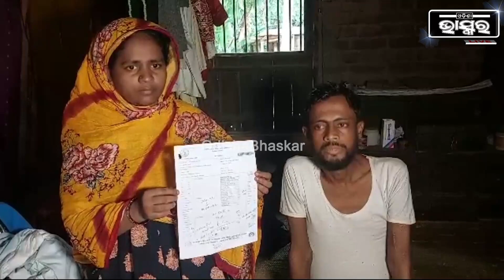କିଡନି ରୋଗରେ ପୀଡିତ ହୋଇ ଘରେ ପଡିଛି, ସେପଟେ ସ୍ୱାମୀର ଚିିକିତ୍ସା ପାଇଁ ଲୋକଙ୍କ ପାଖରେ ହାତ ପତାଇଉଛି ସ୍ତ୍ରୀ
ଗୋଟେ ପଟେ ପରିବାର ଚଳାଉଥିବା ରୋଜଗାରିଆ ପୁଅ ଏବେ କିଡ଼ନୀ  ରୋଗରେ ପୀଡିତ ହୋଇ ଘରେ ପଡ଼ିଛି । ସେପଟେ ସ୍ୱାମୀର ଚିିକିତ୍ସା ପାଇଁ ଲୋକଙ୍କ ପାଖରେ ହାତ ପତାଇଉଛି ସ୍ତ୍ରୀ।ସରକାରୀ ସହାୟତା ଅପେକ୍ଷାରେ ପରିବାରଲୋକ ।